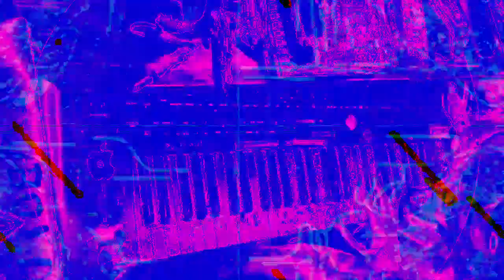[EPILEPSY WARNING] Movie 23 01 30 20h02m48s